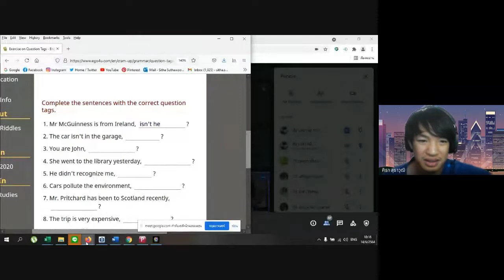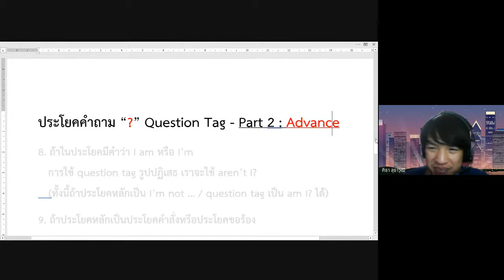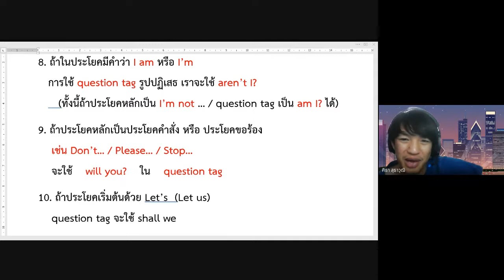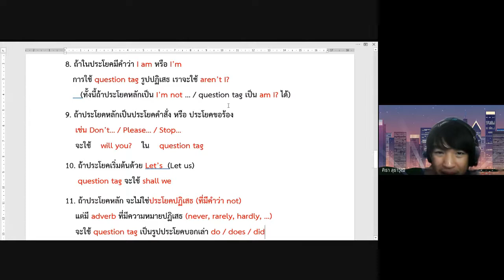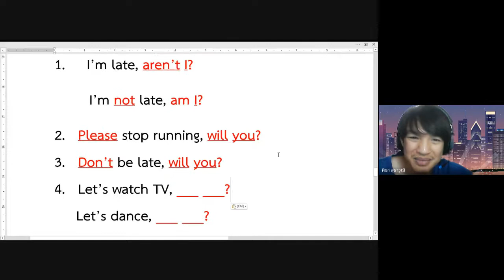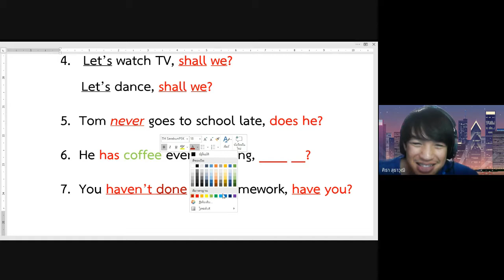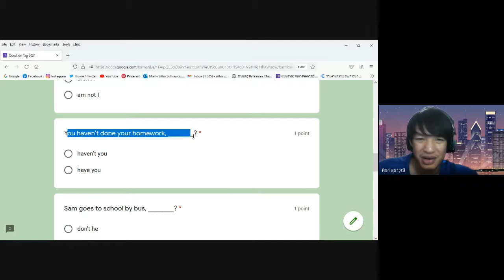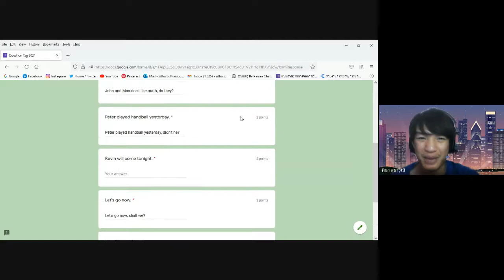20210614 03 ม.5/4 Question Tag part 2 และ แบบฝึกหัด Question Tag ใน Google Form